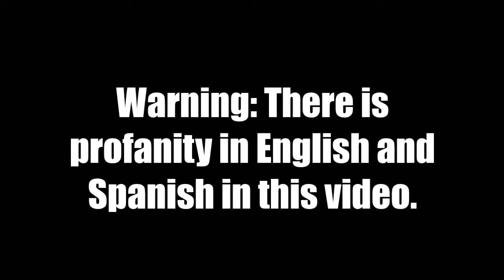SLMOE Plays agar.io - Episode 9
If you're wondering which songs I used, look in the description.

The original recording will have to be split into two parts, since the fourth playing I had took up about half of the video.

Since anyone could put in anything they want on agar.io, there will, of course, contain profanity. If you don't like profanity, then don't watch my agar.io videos. If only there was a word filter for agar.io. Then I would stop adding those warnings.

Song 1: Nizikawa - Orbital Ring

Here's a link to my Twitter account. I tweet about anime and stuff.